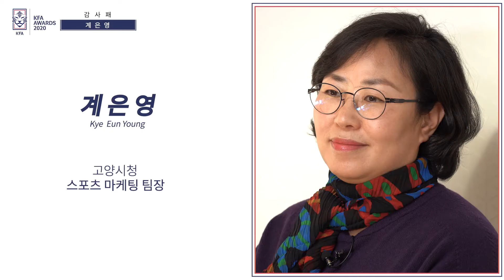[감사패] 계은영 전문위원 | 2020 KFA Awards